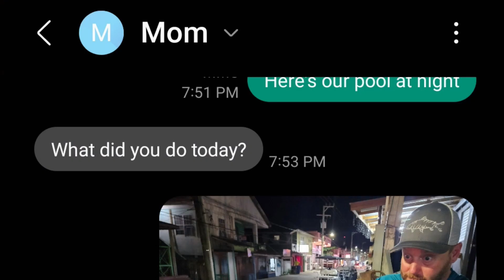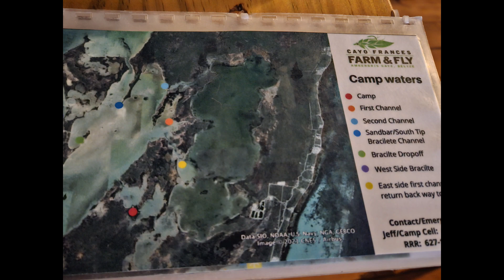2023 Belize: Lessons and Dock Beer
No bonefish.  Low-rider paddleboarding.  3 Flamingos!